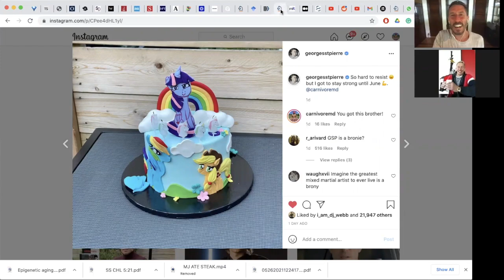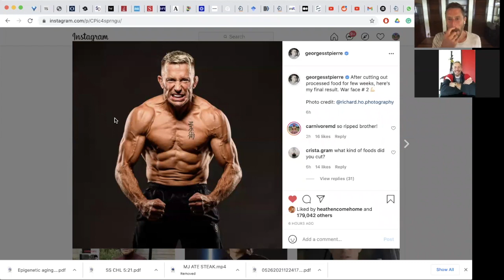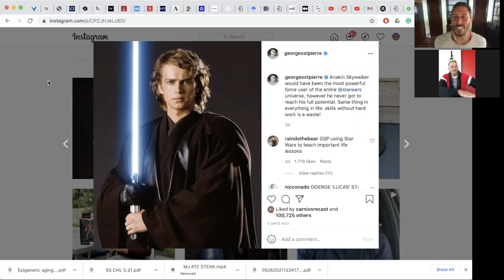Georges St. Pierre’s experiences with an AnimalBased diet.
Georges St-Pierre is a Canadian former professional mixed martial artist. He is widely regarded as one of the greatest fighters in MMA history. GSP was a two-division champion in the UFC, having won titles in the welterweight and middleweight divisions. GSP is a three-time former UFC Welterweight Champion, having won the title twice and the interim title once between November 2006 and April 2008. Fight Matrix lists him as the top MMA welterweight of all time and most accomplished fighter in MMA history. GSP retired as the reigning Welterweight Champion in December 2013, having held the record for most wins in title bouts and the second longest combined title streak in UFC history (2,204 days) while defending his title nine consecutive times. He returned to the Octagon in November 2017 at UFC 217, when he defeated Michael Bisping by submission to win the Middleweight title, thus becoming the fourth fighter in the history of the UFC to be a multi-division champion.

Time Stamps:
0:05:25 Podcast begins
0:06:25 How has the last month been for Georges St-Pierre following an AnimalBased diet?
0:11:45 Inflammation and ulcerative colitis improvements while following an AnimalBased diet
0:14:45 How has GSP's training been over the past month?
0:17:10 What were the types of meals GSP ate over the past month
0:21:25 Would following an AnimalBased diet have helped GSP's fighting career?
0:25:55 Will GSP return to fighting?
0:33:55 How would GSP have solved the riddle of fighting Khabib?
0:36:55 How hard is it to improve timing?
0:38:45 How did GSP first get into fighting?
0:40:45 Is there a bigger goal and bigger theme for GSP beyound fighting?
0:49:10 What advice would GSP give to his younger self?
0:53:40 GSP's interest in Star Wars
0:56:45 Does GSP think there are other life forms in our universe?
1:00:05 Would GSP live on Mars? Thoughts on UFO's?
1:04:00 How was GSP's experience visiting the Maasai?
1:06:45 What is next for GSP?